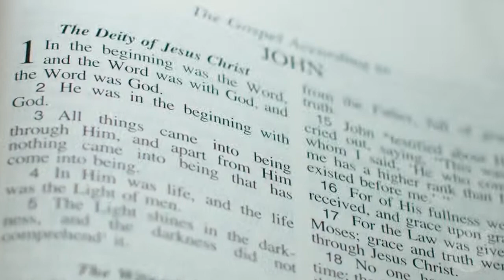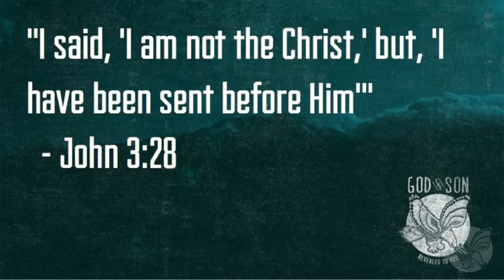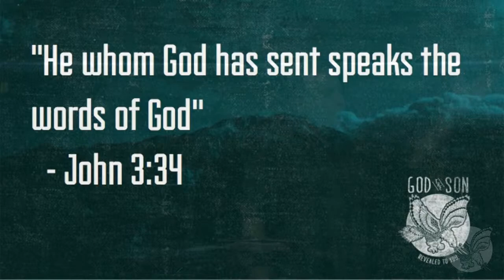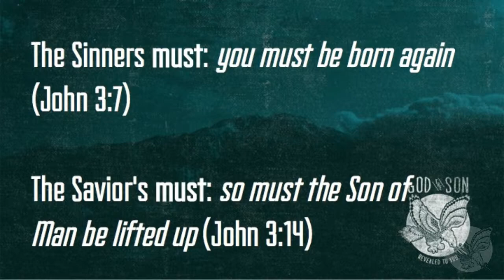God The Son 06, John 3:22-36, Revealed as Greater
In this passage we see how John the Baptist sets the model for us as believers in that we must decrease as Christ increases